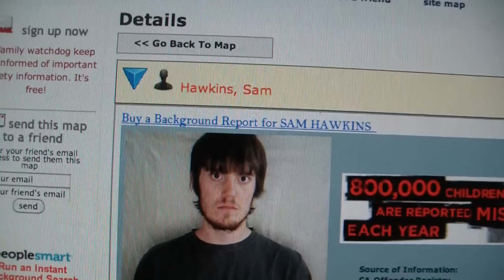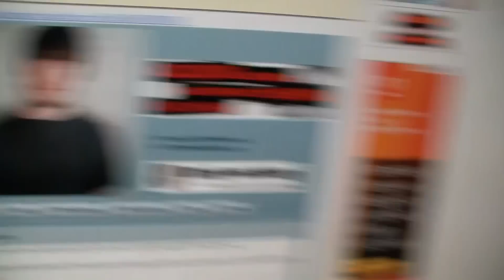PEDOPHiLE MOVED iN THE AREA?!